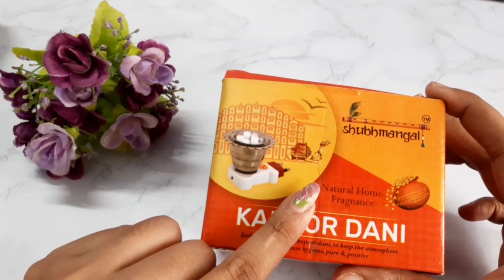ఇల్లు ఎప్పుడూ సువాసనతో ఉండాలంటే| How to maintain good smell at home